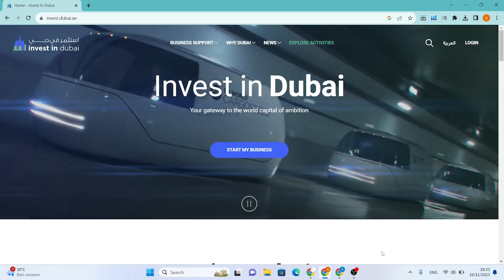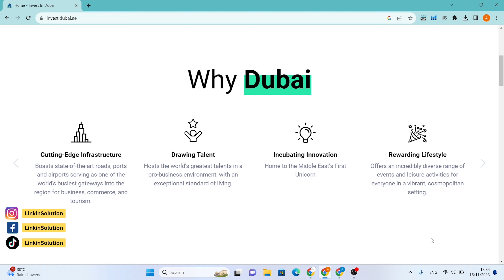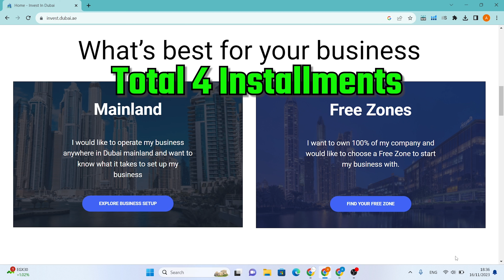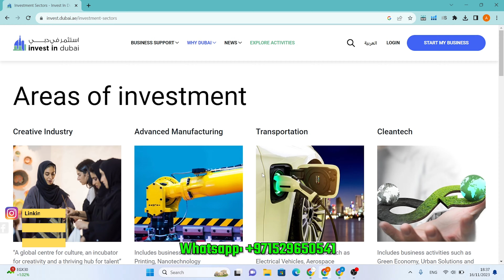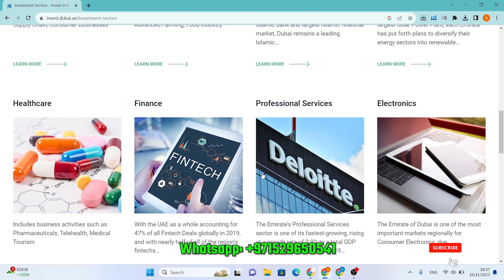UAE Ecommerce Business License 1,375 AED!🔥| How To Form Free zone Company In Dubai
Embark on your e-commerce journey in the UAE armed with the knowledge of acquiring the essential licenses. In this detailed guide, we'll navigate the process of obtaining a "uae business license" tailored for your "ecommerce business."

From understanding the requirements for a "dubai business license" to exploring the specifics of an "ecommerce business license in uae," we cover the spectrum. Whether you're aiming for an "online business license" or diving into the details of an "ecommerce license," this comprehensive walkthrough will be your guide.

Discover the distinctions between a "freezone company in uae" and "freezone vs mainland dubai," along with the advantages of an "llc company dubai." Learn the step-by-step procedures for "how to register llc in dubai" and "how to open llc in dubai," essential for your venture's success.

As you venture into the market, delve into the specifics of acquiring an "eCommerce License for Noon and Amazon in UAE." We'll also decode the "e-commerce license UAE cost" and offer invaluable insights for "ecommerce business for beginners" in the vibrant UAE market.

If you're eyeing the "ecommerce business in dubai" landscape or seeking to establish an "e commerce company in dubai," understanding the requisites for a "uae business licence" or a "dubai trade licence" is paramount.

Unlock the doors to your e-commerce aspirations in the UAE by understanding the nuances of these licenses. Watch our video for a detailed roadmap to obtaining the essential licenses vital for your successful e-commerce venture!